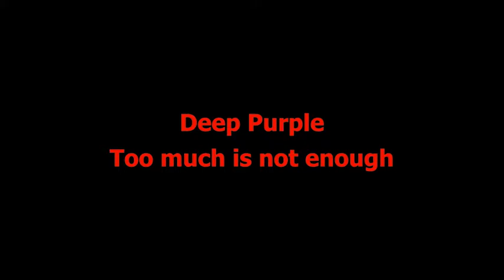Deep Purple - Too much is not enough